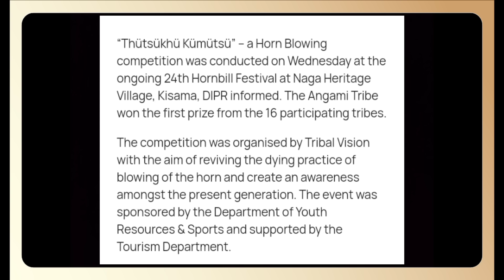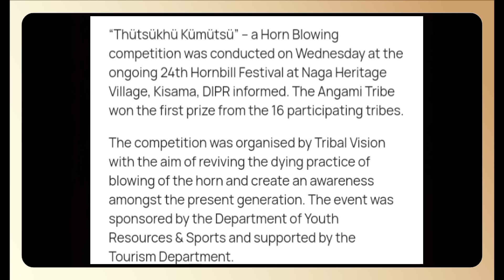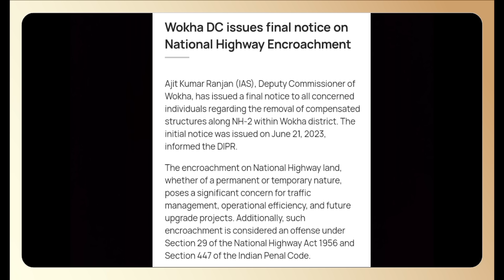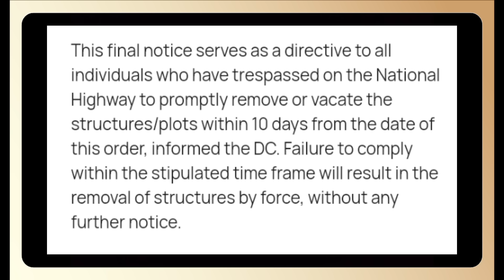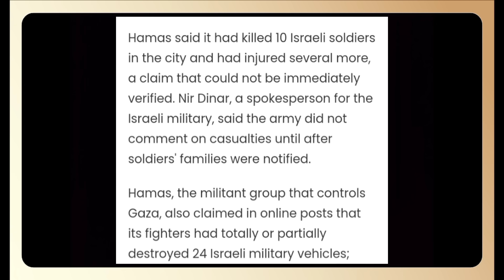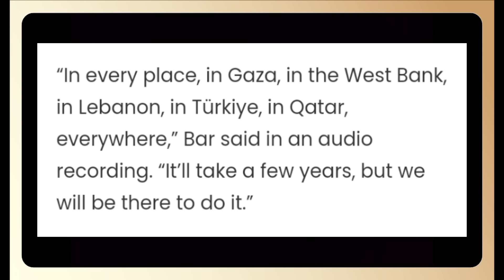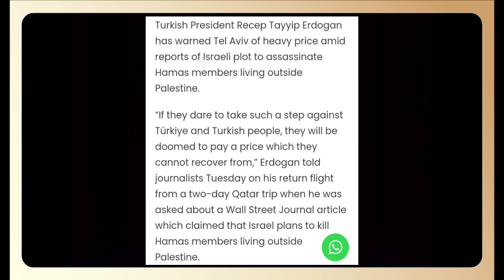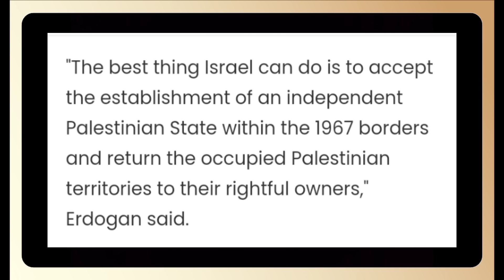K Naga Tv News//Nagamese News//Latest Nagamese News//7th December Nagamese News